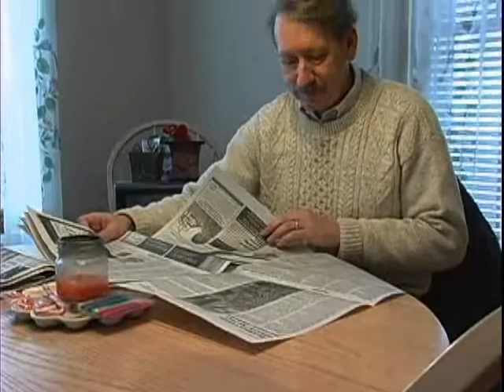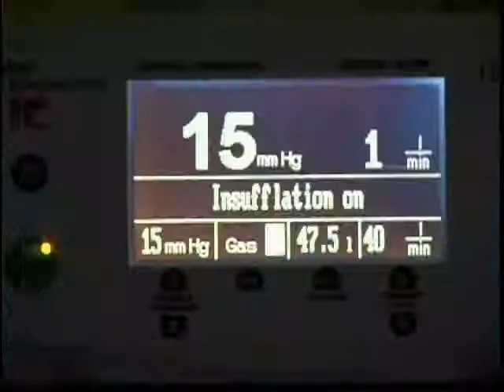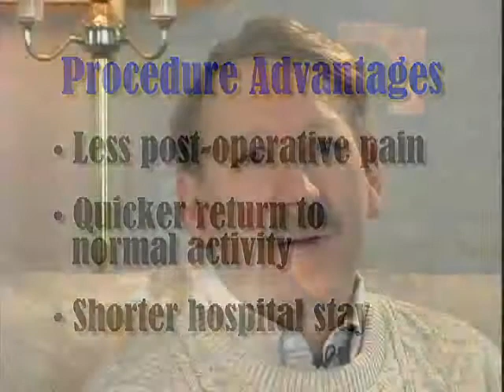New Prostate Surgery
Robert Hames was never sick, but a routine physical revealed an elevated PSA indicating he had prostate cancer. Dr. Andrew Wagner, urologist for Beth Israel Deaconess Medical Center discusses the benefits of nerve-sparing laparoscopic radical prostatectomy.